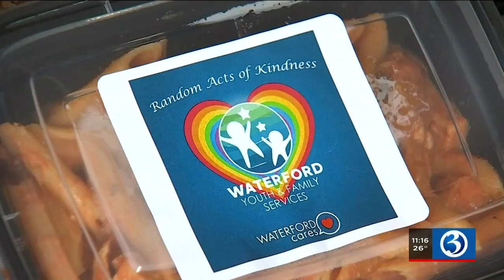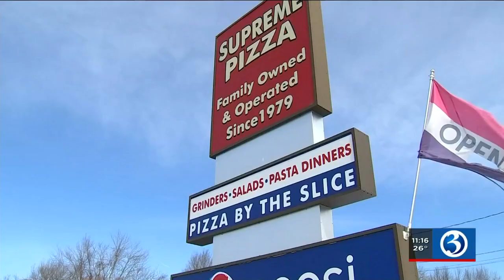VIDEO: Three shoreline restaurants team up for random act of kindness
Showing some love tonight in Waterford, where three restaurants are teaming up to share their food in a random act of kindness.